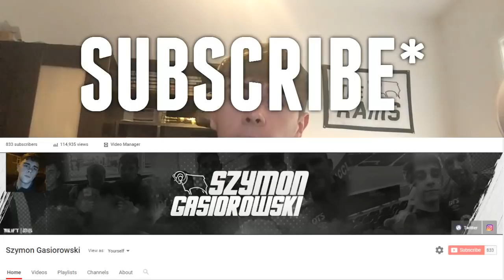DERBY 1-4 SUNDERLAND - VLOG! (30.03.18)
DERBY COUNTY 1-4 SUNDERLAND